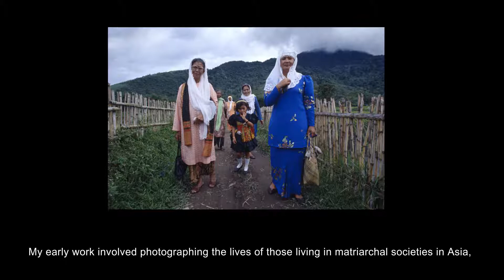Ji-Soon Bek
Ji-Soon Bek _ Interview

Music : Crazy about You - Your voice is the echo of the mountains